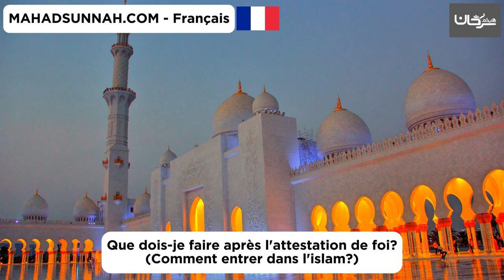Que dois je faire après l'attestation de foi ماذا يجب أن أفعل بعد شهادة الإيمان